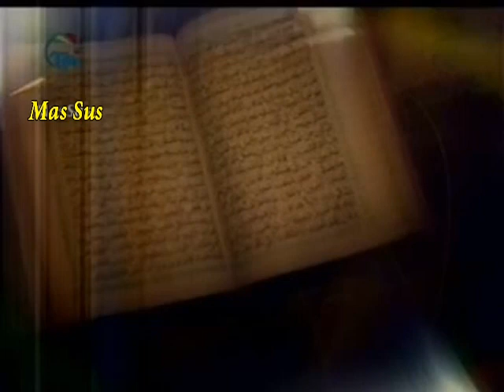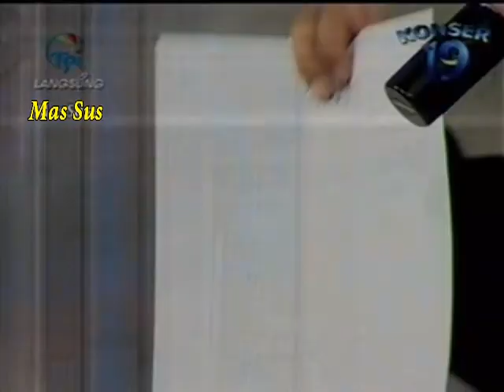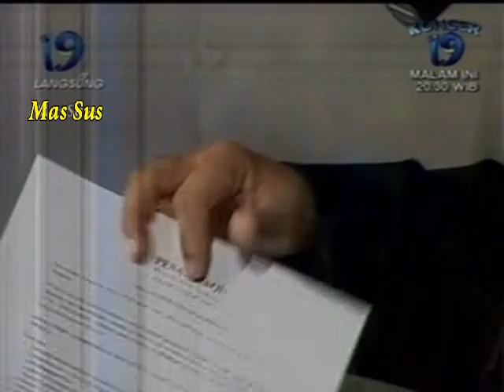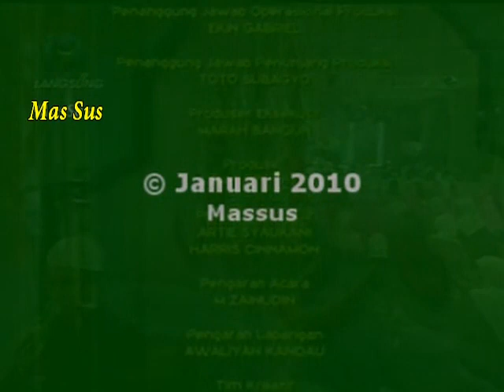Nikmat Sedekah TPI - Ustad Yusuf Mansur - Rumah Ar Rahman Bag 1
Nikmat Sedekah TPI - Ustad Yusuf Mansur - 26 Januari 2010
Rumah Ar Rahman Bag 1